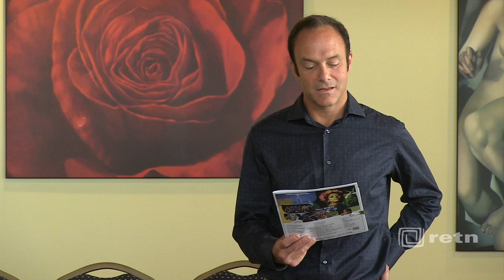2012 Burlington Book Festival: Kevin Pilkington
Kevin Pilkington is a member of the writing faculty at Sarah Lawrence College and teaches a workshop in the graduate department at Manhattanville College. He is the author of six collections: his collection Spare Change was the La Jolla Poets Press National Book Award winner and his chapbook won the Ledge Poetry Prize. His collection entitled Ready to Eat the Sky was a finalist for an Independent Publishers Books Award. A collection entitled In the Eyes of a Dog was published in September 2009 and won the 2011 New York Book Festival Award. Another collection entitled The Unemployed Man Who Became a Tree was recently published. His poetry has appeared in many anthologies including Birthday Poems: A Celebration, Western Wind, and Contemporary Poetry of New England. Over the years, he has been nominated for four Pushcarts and has appeared in Verse Daily. His poems and reviews have appeared in numerous magazines including: The Harvard Review, Poetry, Ploughshares, Iowa Review, Boston Review, Yankee, Hayden's Ferry, Columbia, North American Review, etc. A novel entitled Summer Shares appeared in June. A new and selected book of poems will appear in 2013.